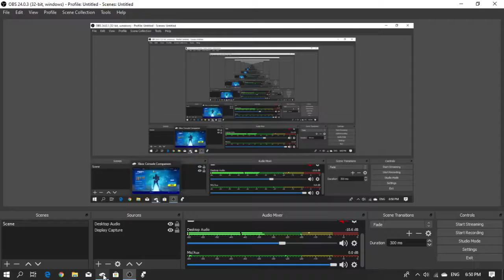We got the level 100 skin (fortnite battleroyale)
hey guys intodays video we play some more fortnite because we got the level 100 skin, sorry if there was any lag in the video as sompoint during it it started to rain and slow our internet down.